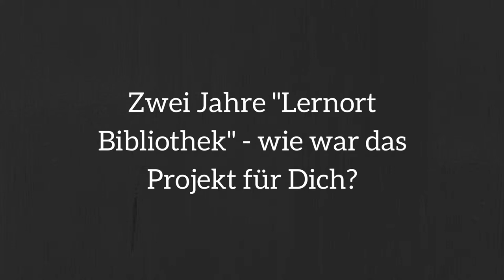Interview "Kleiner Lernort": Gabi Seidensticker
Gabi Seidensticker, Stadtbücherei Bad Oeynhausen